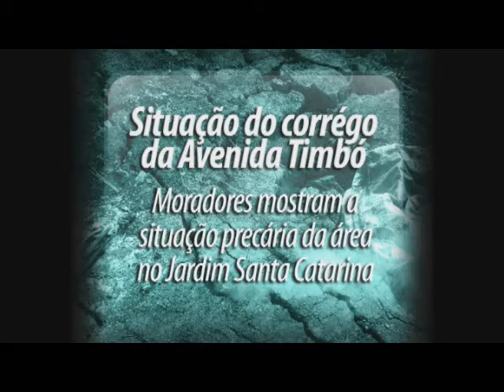Vereador Mário visita Av. Timbo com problemas em córrego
O Ver. Mário Ortiz conversou com moradores do Bairro Santa Catarina que mostram o córrego da Avenida Timbo que está em condições precárias de segurança e saúde.